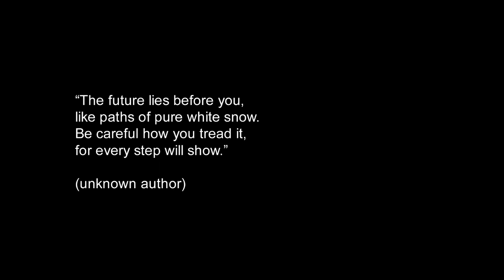Zeitgeist Movement Snow Activism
four brave ZM members went out into the cold in january 2010 to create a huge advertisement for The Zeitgeist Movement :)